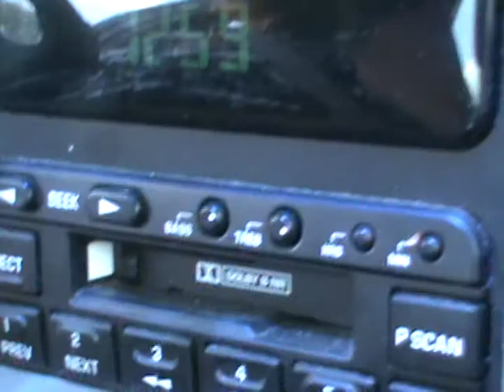Start to Uncle Billy'sFinal Resting Place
Setting up HONORARY ESCORT FOR A FALLEN VETERAN.